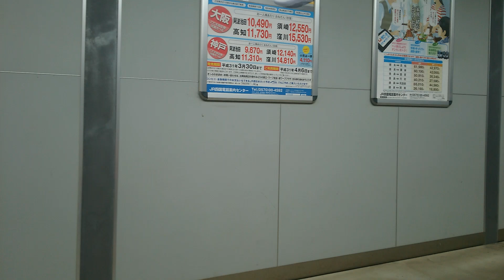土讃本線特急南風（阿波池田 → 箸蔵付近）側面展望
土讃本線特急南風
（阿波池田 → 箸蔵付近）
側面展望

Tosan Main Line Limited Express Nanpu
(Around Awa-Ikeda → Hashikura)
Side view

撮影区画：阿波池田 → 箸蔵付近

Photo taken on June 9, 2018
Shooting area: Around Awa-Ikeda → Hashikura

こんばんは。
二日目の今日は、一本目として土讃本線の特急南風号からの側面展望映像をお送りします。
阿波池田を発車したのち、箸蔵付近までを収録しています。
見所はやはり四国三郎こと、吉野川を渡るところでしょうか。
この後、二本目の動画は宇野線を走る特急南風号からの車窓をお送りします。

Good evening.
Today, on the second day, we will start by showing you a side view video from the Nanpu Express on the Tosan Main Line.
After departing from Awa-Ikeda, the footage covers the area up to Hashikura.
The highlight is probably Shikoku Saburo, or crossing the Yoshino River.
The second video will show the view from the window of the Nanpu Express train running on the Uno Line.